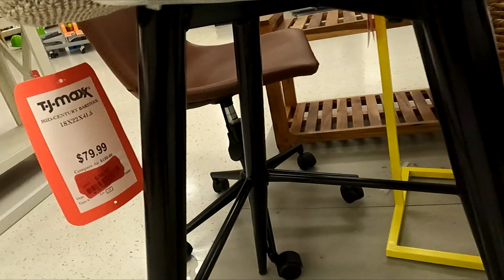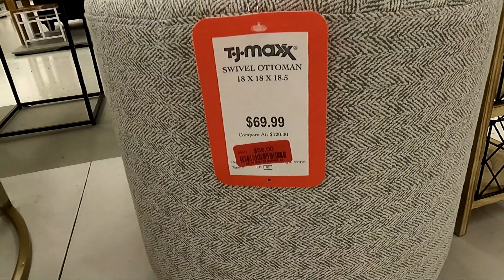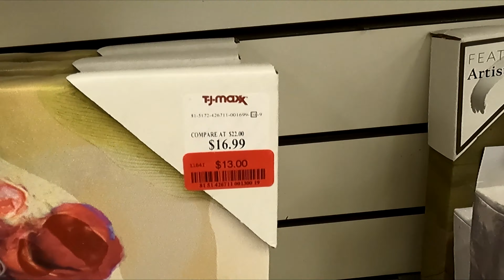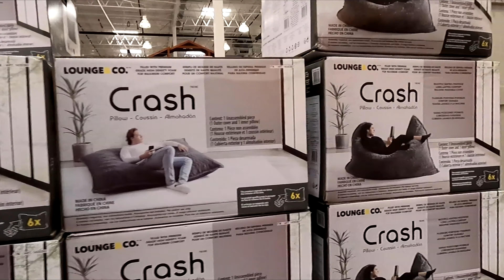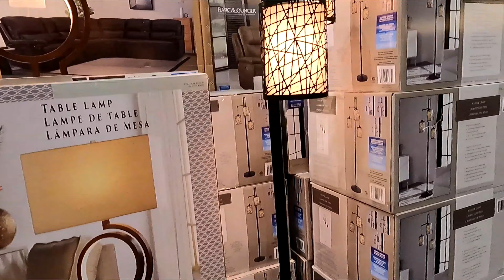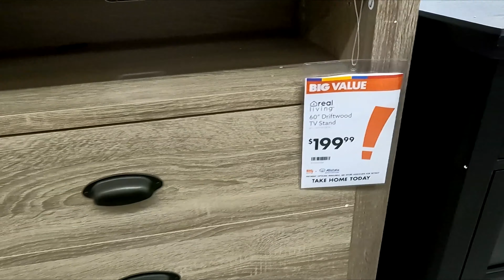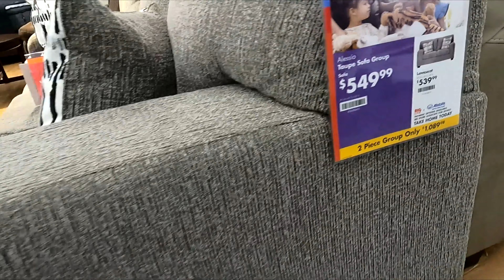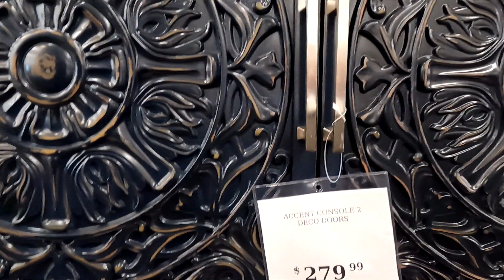TJ MAXX COSTCO BIG LOTS FURNITURE SOFAS ARMCHAIRS TABLES SHOP WITH ME SHOPPING STORE WALK THROUGH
AMAZON BEST SELLERS TJ Maxx and Big Lots and Costco shop with me with sofas and couches and armchairs and chairs and coffee tables and home decor and home furniture and cabinets and consoles and for summer 2022 and costco biglots tjmaxx tjmaxxshopwithme biglotsshopwithme costcoshopwithme furniture shopping shopwithme #storewalkthrough and this shop with me or come with me shopping store walk through at the stores in Morganville NJ and East Brunswick New Jersey which is like a Home Depot or Walmart or Costco or BJs or IKEA or Kmart or Sams Club or Sam's Club or Target or Home Goods or HomeGoods and also Marshalls or TJ Maxx or Home Sense and they also have home goods items like planters for plants and pots, furniture and chairs and armchairs and sofas and couches and sofa and couch ideas and tables and beds and kitchen furniture and living room furniture and baskets and tabletop decor, spring decorations and floral and flowers and vases and stem and stems and kitchen and kitchenware and cookware and holiday seasonal decor and other items for the house to decorate and look nice and pretty and beautiful for spring time and summer and fall and winter and Christmas and filmed with my GoPro Hero 9 Black video camera and NJShoreBeachLife channel will have shop with me shopping store walk through videos from stores around the NJ or New Jersey shore area including Walmart, Target, IKEA, Home Goods, Marshalls, TJ Maxx, Burlington, Dollar Tree, Hobby Lobby and others and thanks so much for watching